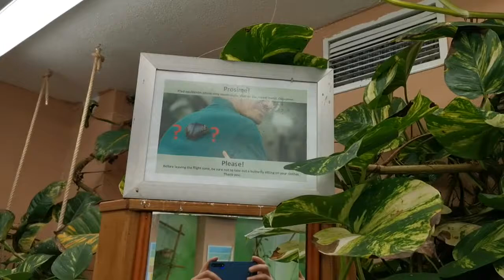Motýlí dům HD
Vrch přátelství 5/1
Karlovy Vary, okres Karlovy Vary, Karlovarský kraj

Zavítejte do Motýlího domu poblíž rozhledny Diana nad Karlovými Vary. Setkáte se zde s nejkrásnějšími motýly z celého světa - např. z Thajska, Filipín, deštných pralesů Jižní Ameriky či Mexika. Letová zóna se rozkládá na ploše 100 m2 a vy si budete moci prohlédnout tyto krasavce z naprosté blízkosti a v absolutním kontaktu. Nenajdete zde totiž žádné bariéry mezi hosty a motýly.
Vstup: zpoplatněný